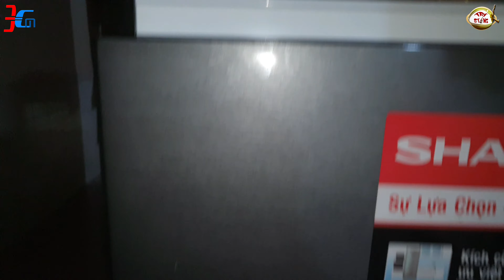CÁ PHI LĂN BỘT CHIÊN + TÔM NƯỚNG, CÁ BÓP HẤP NẤU ĐỂ DÀNH STING ĂN - ÔNG BÀ CÔ ÚT TÀI TRỢ BỮA CƠM 0Đ.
CHÚ Ý: VIDEO MỚI SẼ ĐƯỢC CÔNG CHIẾU VÀO LÚC 19H30 THỨ 7 HÀNG TUẦN - CẢ NHÀ NHỚ ĐÓN XEM VIDEO ỦNG HỘ EM @TRÍ STING DỪA.

Các bạn yêu thích, ủng hộ kênh @TRÍ STING DỪA bằng cách click like + đăng ký ngay

**/// Nếu trong khi xem video có xuất hiện quảng cáo, hãy xem hết hoặc click vào quảng cáo để ủng hộ em trí sting dừa chân thành cám ơn ///***

Youtube Marketing 3 CLICK

Note: Hãy cùng tham gia nhóm kín facebook để cùng giao lưu học hỏi cùng nhau kiếm tiền từ việc bán sản phẩm trên youtube + youtube trả tiền cho mình và nhiều mạng xã hội khác nữa nhé

CHÚ Ý CỘNG ĐỒNG KIẾM TIỀN YOUTUBE TV đã có trên ZALO ( cả nhà tham gia cùng kiếm tiền từ việc bán sản phẩm trên youtube và youtube trả tiền cho mình nhé)

P/S: CẢ NHÀ HÃY CLICK VÀO LINK GỬI YÊU CẦU THAM GIA ĐỂ CÙNG NHAU KIẾM TIỀN NHÉ!!

- LINK CÁCH KIẾM TIỀN YOUTUBE | LẦN ĐẦU LỘ THU NHẬP $ KHỦNG YOUTUBE- ĐỊNH HƯỚNG QUY TRÌNH LÀM YOUTUBE A - Z

- 3 CÁCH ĐI CHẬM TỪ TỪ

Ủng hộ @TRÍ STING DỪA đăng thêm nhiều clip hay độc lạ bằng cách:
Xem hết clip, like, để lại câu hỏi/ comment và bấm nút chia sẻ về facebook cho mọi người cùng xem.

Cùng xem thêm những video khác của @TRÍ STING DỪA nhé:
❤️ HẬU TRƯỜNG ĐỆ TỬ KHƯƠNG DỪA:
❤️ Nấu ăn:
❤️ Du lịch ( vui chơi, giải trí, xe cộ, hành trình,...):
❤️ Trở về tuổi thơ:
❤️ Công nghệ:
❤️ Thiện nguyện: